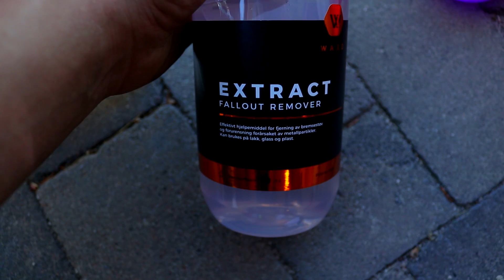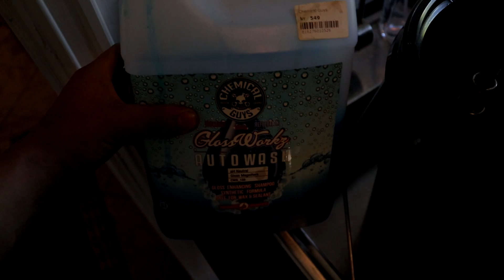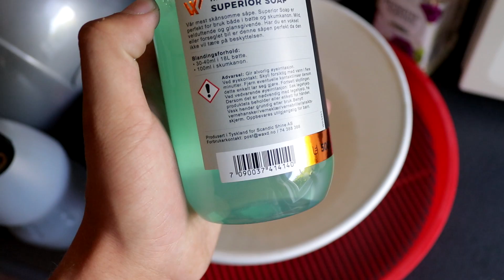HVORDAN VASKER JEG SYKKELEN MIN?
Takk for at du så på min video legg gjerne igjen en like og subb hvis du likte det du så :) Legg også igjen en kommentar og si hva du syntes.

Legg meg til på:
Snap: Floopmoto